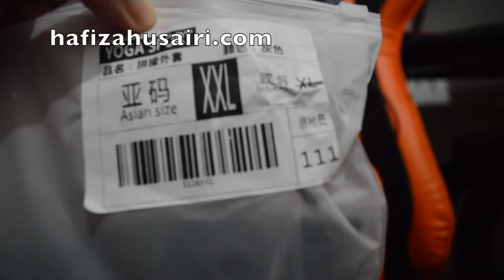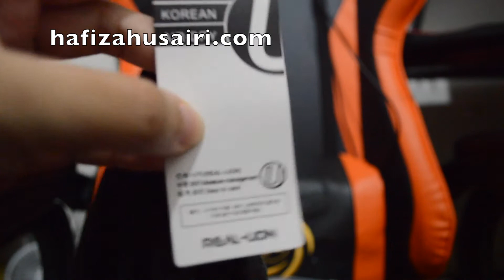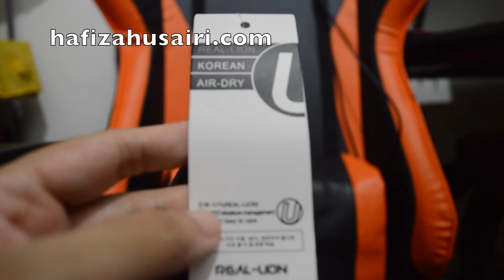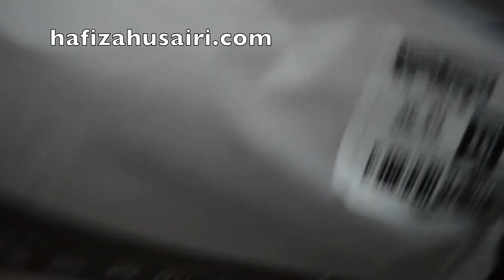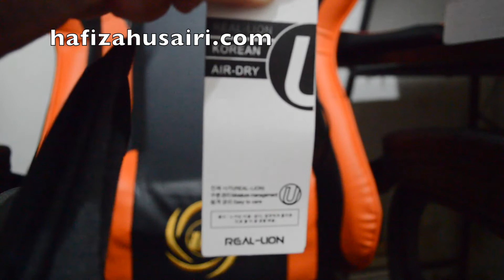Sports Jacket | LAZADA MALAYSIA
Ini saye beli di lazada, barang dari china. Size nyer lahaaiii.. Next time kene beli lagi kot, berat badan susah pulak nak turunnnn..

📸 MY GEAR 📸
Recording Video = iPad Air 2, Vivo V9, GoPro Hero 7

♬ MUSIC CREDIT ♬
Title:
Artist: